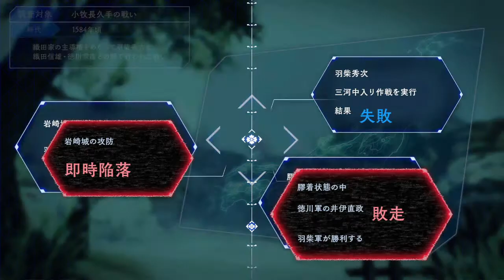【刀剣乱舞無双07】沢庵には罪はないでしょう！？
突然きたゲストはSoSexy

他にも色々ゲーム実況やっております。見てくれると喜びます。